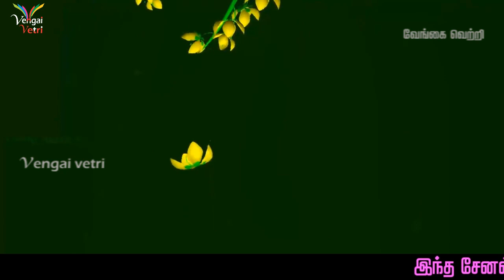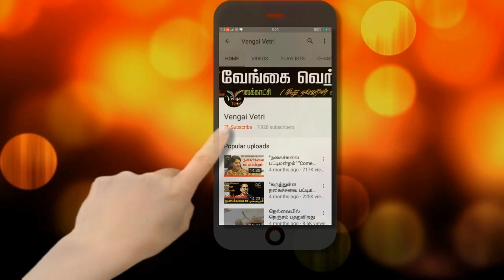Happy Vishu 2018 | ഹാപ്പി വിഷു 2018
Vishu 2018
വിഷു 2018
Kerala Vishu
vishu Kani -2018
Malayalam New year 2018